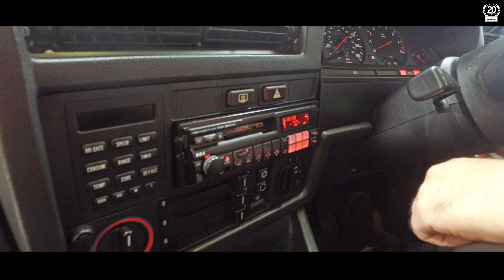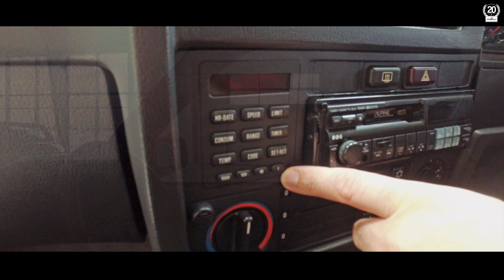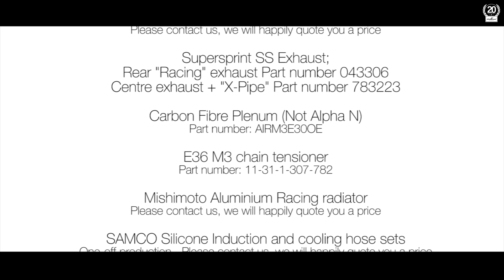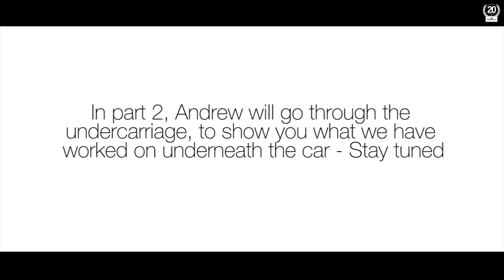BMW E30 M3 EVO2 - A rundown by Andrew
Are you curious about the restauration of the BMW E30 M3 EVO2? Take a tour with our E30 M3-expert and project leader Andrew who will tell you everything about the car, as he does a rundown of all the upgrades and improvements in the engine and the cabin!

P.s: Andrew has so many great things to say about the car, so we will be out with a part 2 focusing on the undercarriage soon!